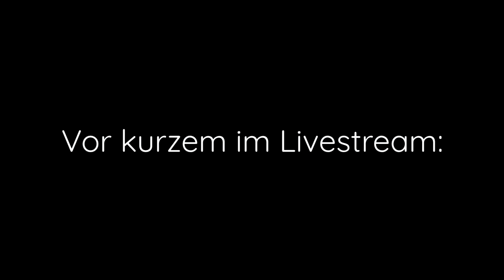Metin2 Germania l ♛ 0 Yang zu Lv 55 PvP Ninja ♛ l Let's Play ♛ [#002]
⮞ MfG ⮜